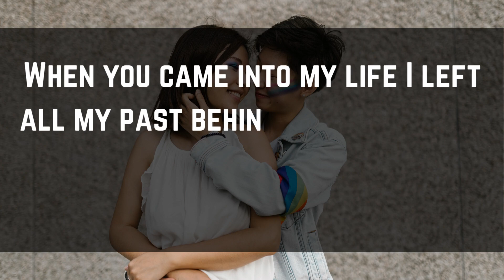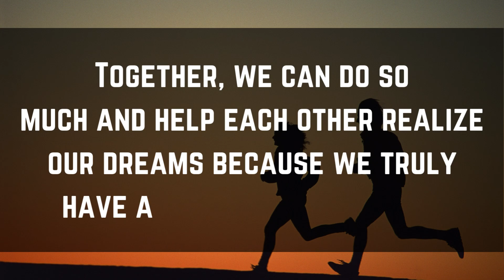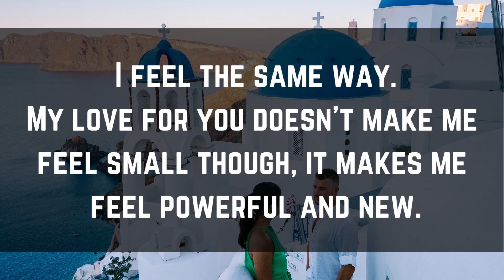DM TO DF Confession - 💌 They Confess !!! 💌 I Can't Live Without You‼️ ✨🤯 Twin Flame 📝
DM TO DF Confession - 🌹 Dm To Df Confession.  Dm To Df 💌🌷💕 Your Partner Confession For You...